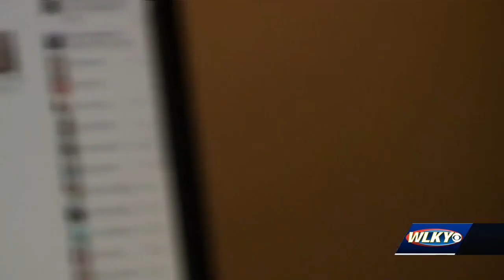Attorney General-elect Coleman wants to help fight crime in Louisville